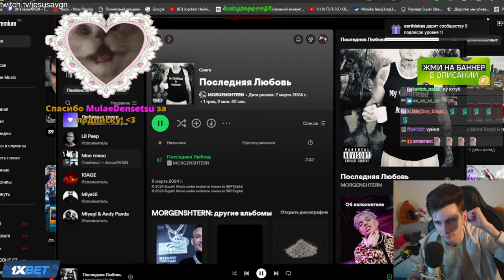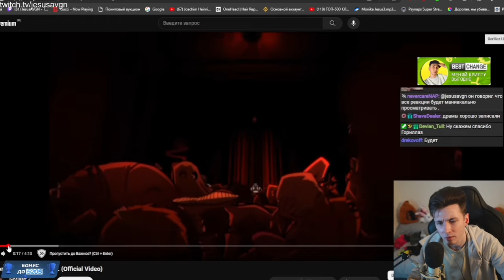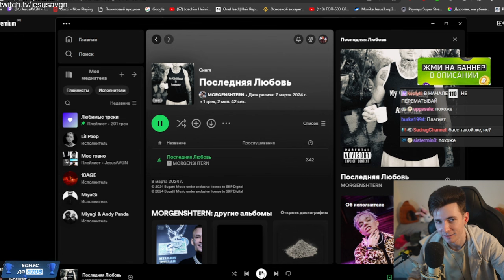РЕАКЦИЯ ХЕСУСА НА: MORGENSHTERN – Последняя Любовь